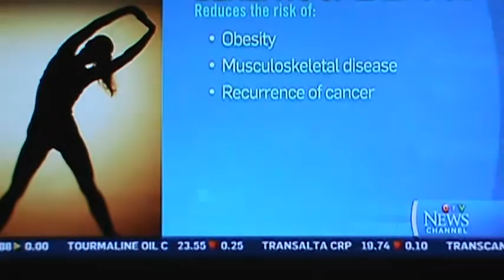DNA Activation on Canadian News!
THANKS FOR REMIX GOES TO

Here is a small clip of CTV news where they are talking about exercise causing the activation or changing of the DNA. They do not say how it will change at all just that its changing.